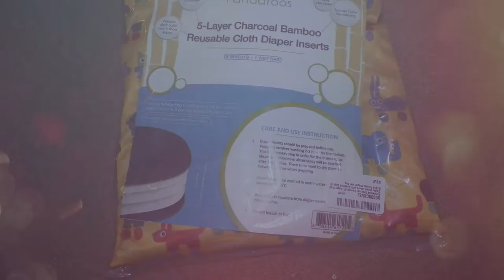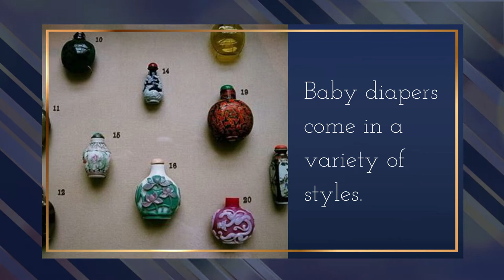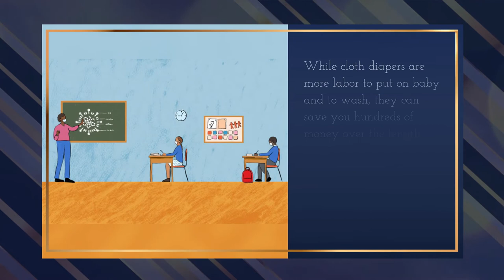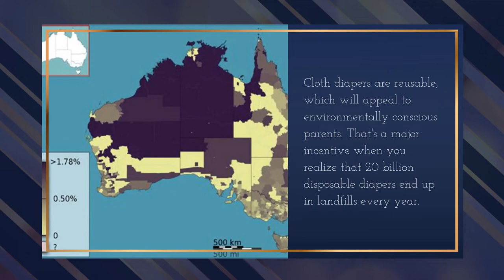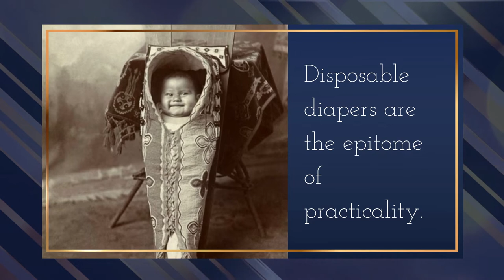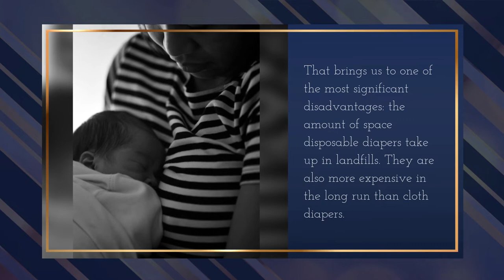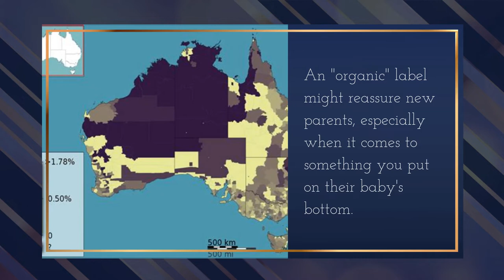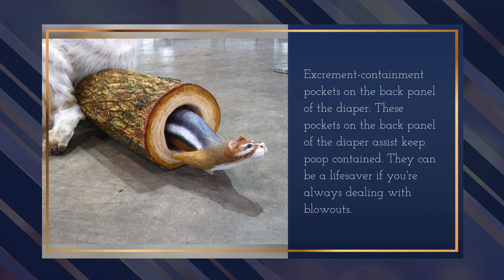The Best Diapers for Newborn Babies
Nappy, cloth diaper, disposable diaper.
pull ups, underpants, underwear, diapers, bootee, HemPresto, napkin, washcloth, nappies and swaddle.